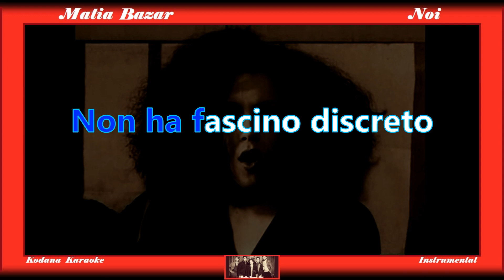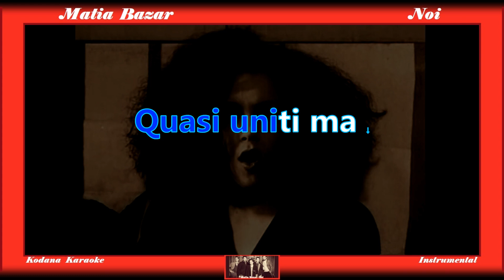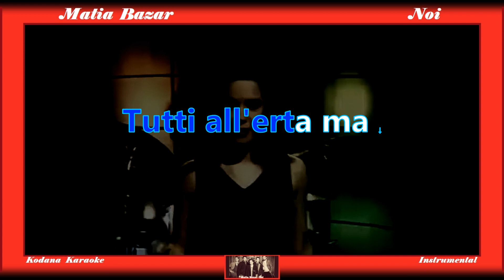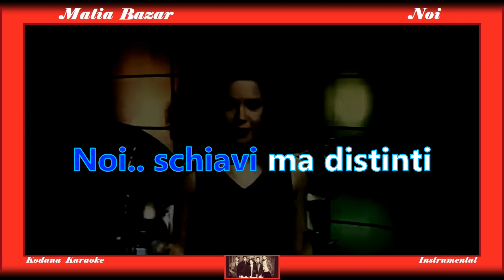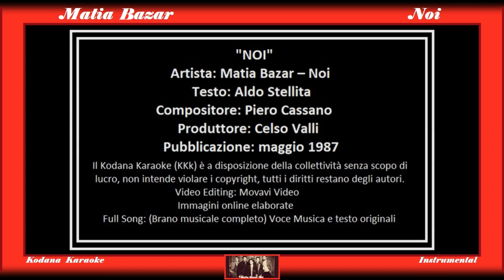Noi - Matia Bazar - Karaoke (Instrumental) - Kodana Karaoke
Nel mio canale ogni versione è catalogata in gruppi dello stesso colore. (ROSSO)